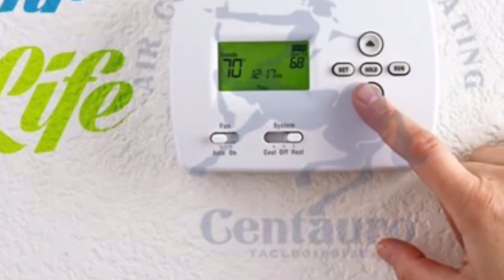Diagnóstico de compresor aterrizado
Compresor de aire acondicionado de paquete aterrizado y motor de condensador pegado.